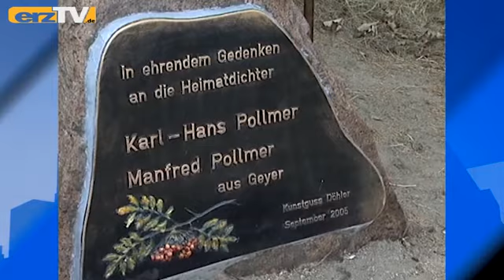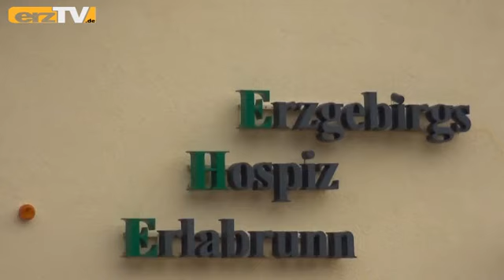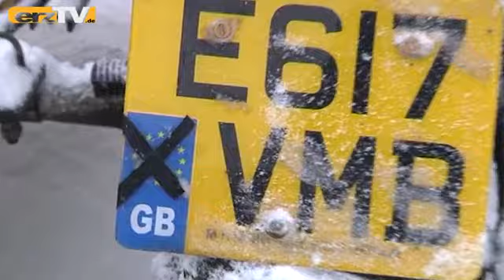erzTV KOMPAKT zeigt Besonderes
GRÜNHAIN-BEIERFELD: erzTV KOMPAKT startet mit diesen Themen in die letzte volle Novemberwoche: Besonderer Fang: Entdeckung bei Abfischen in Thalheim; Besonderer Lauf: Gutes Ergebnis für Erzgebirgs Hospiz Erlabrunn; Besonderer Treff: Erinnerung an Bikertreffen in Augustusburg.